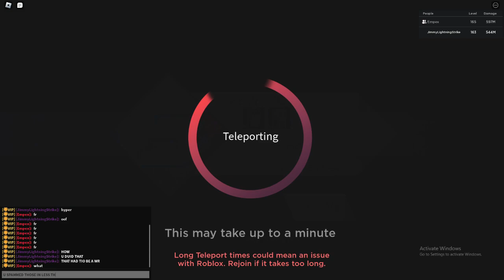59 SECOND PIRATE DIMENSION WORLD RECORD (0:59) (first ever sub 1 minute dimension)